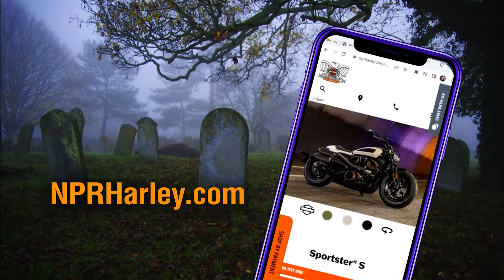Motorcycle Mash! at Harley-Davidson of New Port Richey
Please give us a "share", so that we can reach more motorcycle enthusiasts in the world!

Our Greater Tampa Bay Area Locations Are Just North of Clearwater and St. Pete Beach, Just West of Orlando and Lakeland, a Smooth Ride South of Gainesville and Ocala. Our Florida Panhandle Location is on the Beautiful Panama City Beach, South of Dothan and Montgomery, a Fun Ride East of Pensacola, Ft Walton Beach and Destin, and West of Tallahassee and Jacksonville. We proudly serve guests from Coast to Coast, and ship motorcycles anywhere in the continental United States. We have over 600 Motorcycles in stock! Looking to trade? Push, pull, drag it here... as long as we don't have to feed it, we'll take it! Need to Learn To Ride? We Offer a Premium Harley-Davidson Riding Academy Motorcycle Course Right on Property. We Provide The Bike Too! Even Better... If You Learn To Ride & Buy Your Motorcycle From One of Our Locations, Your Motorcycle Classes are FREE*